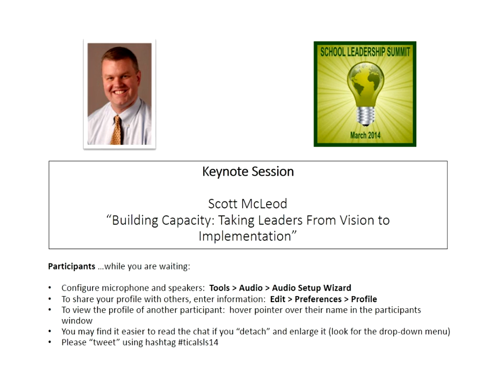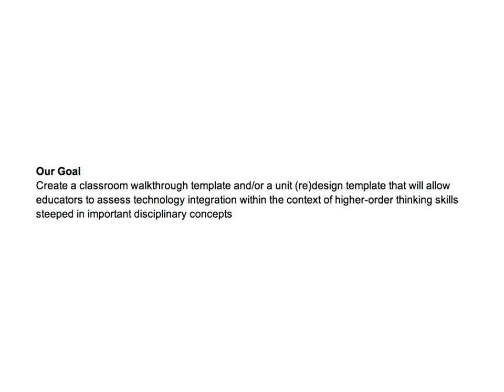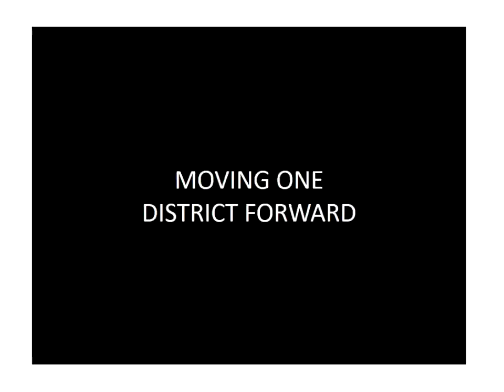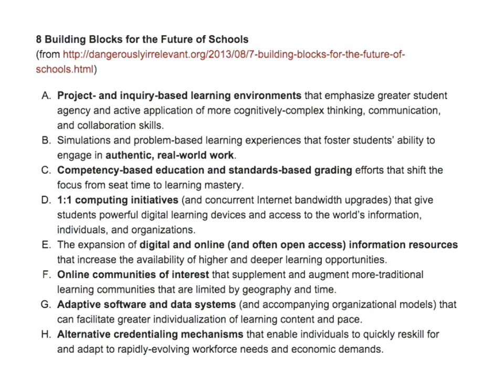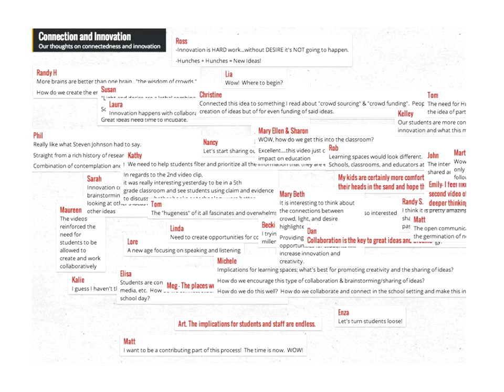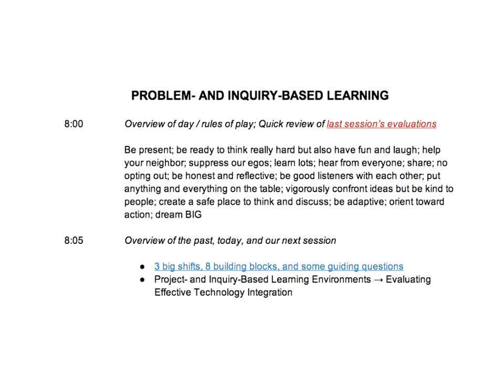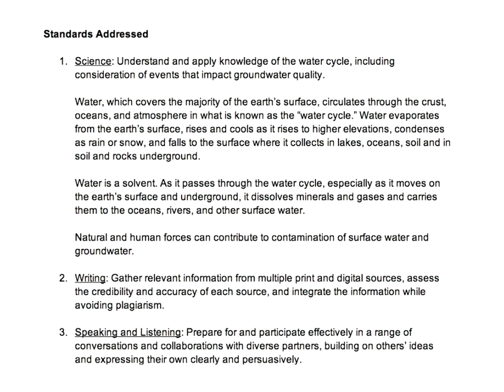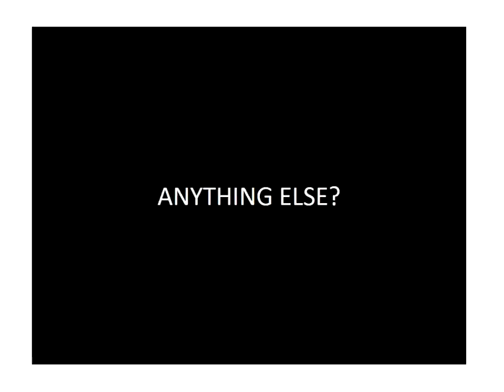Scott McLeod on "Building Capacity: Taking Leaders From Vision to Implementation"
Building Capacity: Taking Leaders From Vision to Implementation
In his keynote, Scott will walk participants through some of the activities that he has been using to help school leaders navigate the school redesign process. From visioning to implementation, critical conversations and experiences must occur if administrators are to effectively transform school systems. Particular emphasis will be placed on the three big shifts of greater cognitive complexity, increased student agency, and technology infusion. Attendees will have access to blank activity templates to facilitate their own work with local administrators. We'll save lots of time for questions and discussion too!